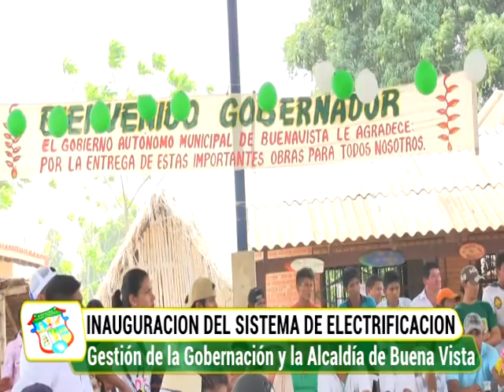Inauguración del Sistema de Electrificacion en Buena Vista, comunidad el carmen surutu